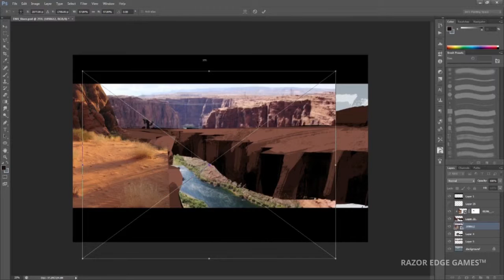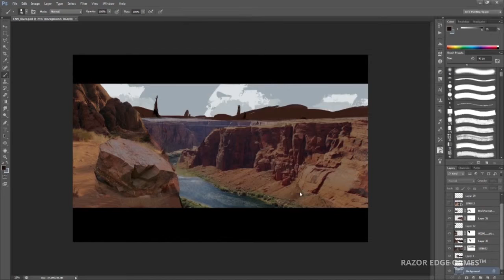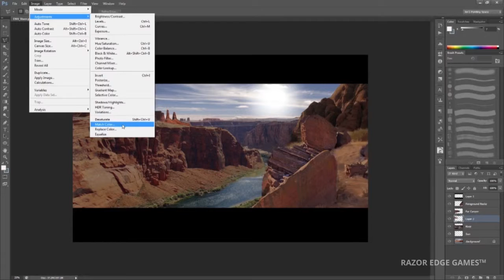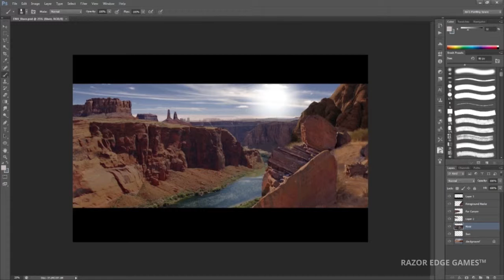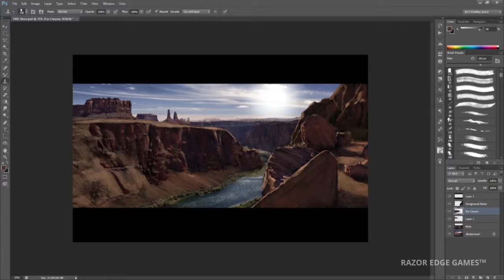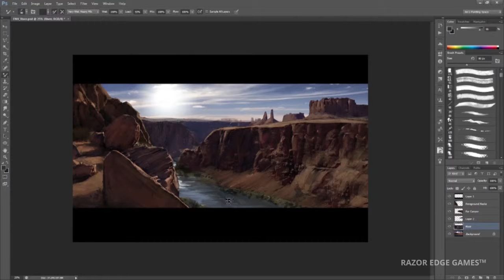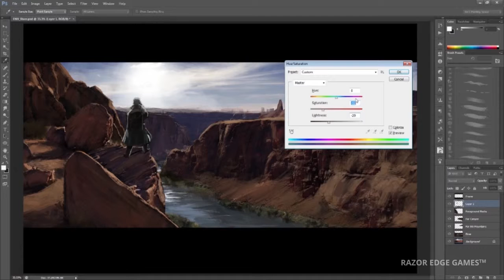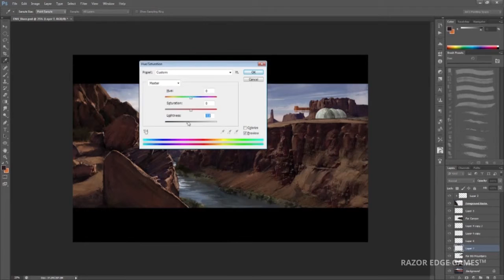Canyon River Speedpaint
Check out this concept art by our concept artist Jon Torres at Razor Edge Games featuring music by our sound team.

Make sure you check out Razor Edge Games online to stay informed about our latest updates!